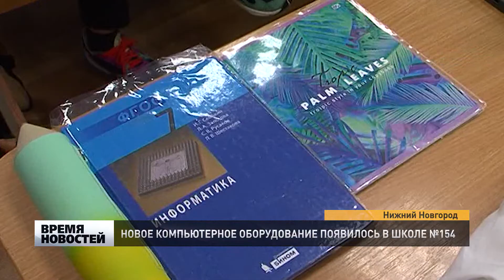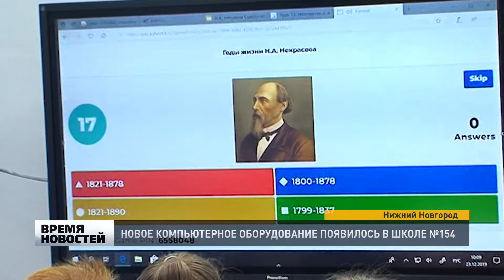НОВЫЕ КОМПЬЮТЕРЫ В ШКОЛЕ №154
Вместо привычных учебников и тетрадей - компьютеры, а рядом с реальным учителем - виртуальный преподаватель на экране. Такие уроки в двух классах школы №154 теперь проходят ежедневно. Причем на современном оборудовании ребята изучают не только информатику, но и русский язык с литературой.